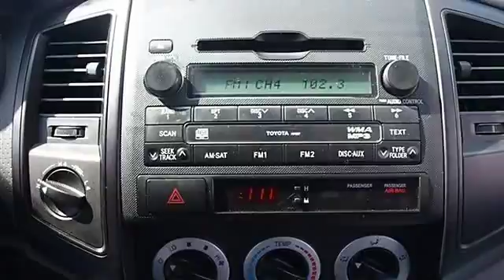2011 Toyota Tacoma - Classic Dealer Group - Waukegan, IL 60085 - T12553B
For Sale: 2011 Toyota Tacoma
VIN: 3TMLU4EN4BM061025
Engine: Gas V6 4.0L/241
Drivetrain: 4WD
Transmission: Automatic
Mileage: 43,822
Color: Black (exterior) Gray (interior)

Features:
Two Thousand Eleven Toyota Tacoma Crew Cab Pickup. This vehicle features the following equipment: Automatic, Gas V6 4.0L/241, 4 Wheel Drive, Locking/Limited Slip Differential, Four Wheel Drive, Power Steering, Front Disc/Rear Drum Brakes, Steel Wheels, Tires - Front On/Off Road, Tires - Rear On/Off Road, Conventional Spare Tire, Power Mirror(s), A M/FM Stereo, CD Player, MP3 Player